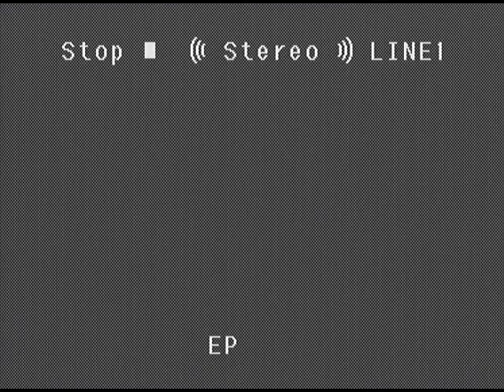Reach Home 2001 Part 1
City Limits Assembly of God
302 Ridge Ave.